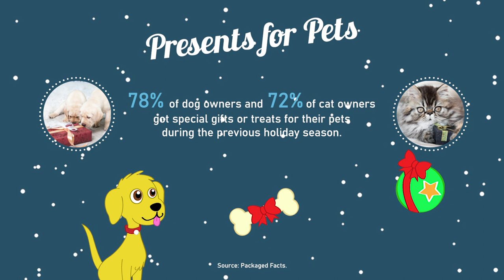Festive Facts - MarketResearch.com Holiday Season 2019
Happy holidays from the MarketResearch.com family! Here are a few festive facts from our publishers to help you celebrate the season.